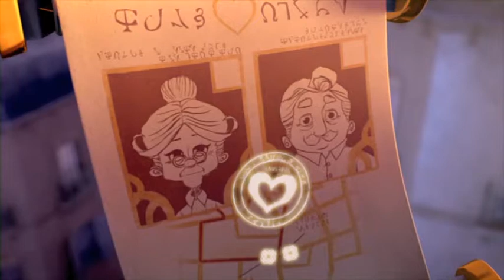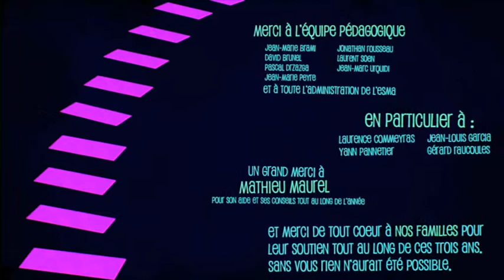Cupidon réalisé par Simon BAU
Prix du meilleur scénario / Joinville-le-Pont